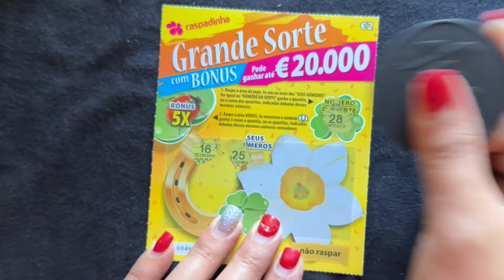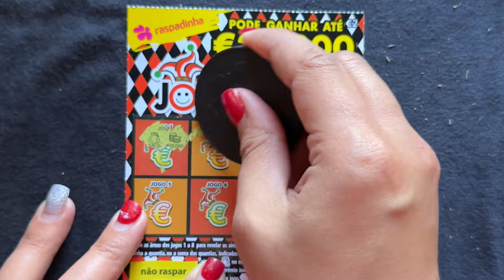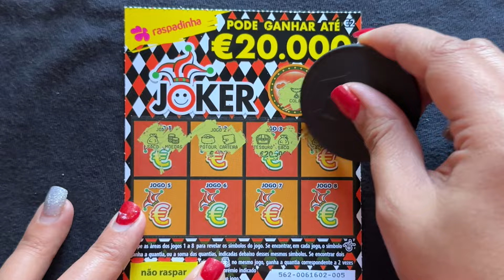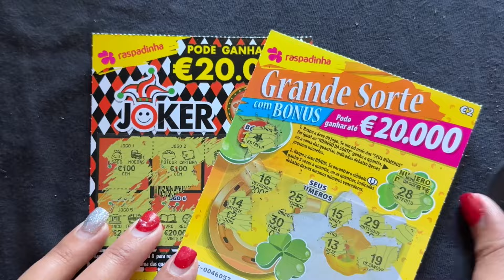💥JOKER🆚GRANDE SORTE!!💥Mix €2 Raspadinhas!🧨👽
Hi everyone!🥰

Thanks for dropping by! My name is Cielo from The Philippines and new to this scratching fun game!this is just for fun and let’s all play responsibly!!!